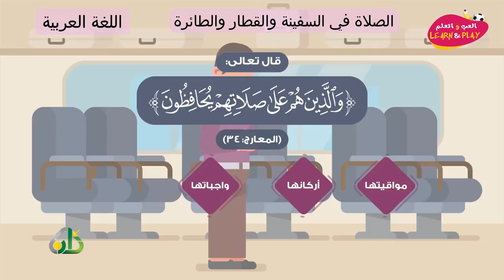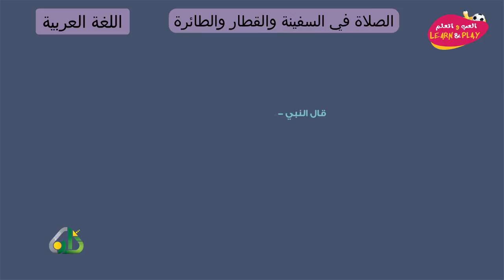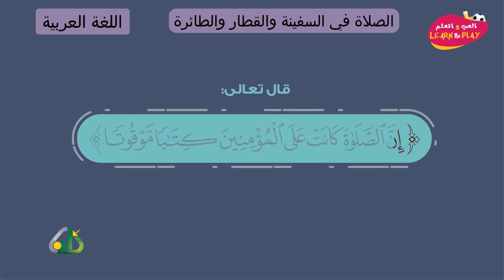الصلاة في السفينة والقطار والطائرة